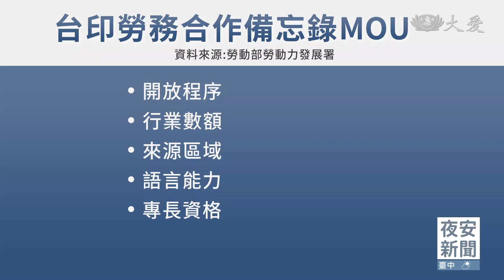印度移工將來台 面臨語言文化挑戰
台灣基層勞動力短缺，勞動部16號和印度簽屬「勞務合作備忘錄」MOU，未來將開放引進印度移工，彌補產業人力不足。對此，產業、學界持正面但審慎的態度，主要是，會不會緩解了產業缺工，卻剝奪了本國勞工的就業機會？學者也指出，目前台灣對於引進外勞的總量管制，不如以前。

台灣高齡化、少子化浪潮襲來，儘管目前外籍勞工人數約75萬人，產業人力依舊緊繃，勞動部與印度簽署勞務合作備忘錄MOU，準備引進印度勞工。

勞動部勞動力發展署長 蔡孟良：「現在我們移工的來源國，受限於我們現在只有越南、泰國、菲律賓跟印尼，這樣的受限的情況之下，長期我們的國內的雇主團體也呼籲政府必須要正視。」

印度勞工在海外工作人數約1800萬人，不少歐洲、東南亞國家也都引進，目前台灣約有2700名印度勞工，從事高科技專業工作；未來引進印度藍領勞工，產、學界持正面，但審慎的態度。

台大國發所兼任副教授 辛炳隆：「多一個選擇總是好事，尤其是這幾個(移工)來源國，基本上本身的勞力輸出也不是像以前那麼地充裕。」

勞動部強調，未來包括開放程序、數額、來源區域、語言能力、專長資格，會透過跨部會研議。

勞動部勞動力發展署長 蔡孟良：「其實完完全全由我們台灣來決定，簽署之後雙方也同意，應該要採取循序漸進、穩健務實的方式來妥善規劃。」

首席人力資源有限公司總經理 劉合浩：「雇主本來就10個職缺，因為他請了外國人，職缺一定是變少，所以對勞方來說，一定就是相對有工作機會被剝奪。」

學者認為，若只是改變外籍勞工的來源國家，對本國勞工影響有限；反倒是，目前官方對於「外勞聘僱警戒指標」施行，令人擔憂。

台大國發所兼任副教授 辛炳隆：「早期確實是有一個總量管制的機制在，但我們現在已開啟一個經常性受理，而且也不是用專案引進，過去用專案引進，是每個專案會有一定名額，用完就沒有，這部分我們現在也沒有，我們現在是只要符合資格，我們就經常性受理，我們就會分配移工名額，你就可以引進。」

目前政策細節仍在研議階段，來自印度，在臺師大取得翻譯學博士，從事翻譯工作25年的李眉君認為，協助和開放，也許是台灣該準備的。

翻譯顧問 李眉君：「我們呼籲兩邊的政府，對這些人要有些，提供一些訓練的機會，比如說讓他們學習一點點中文，至於台灣這邊，我覺得台灣的人應該要用比較開放的心態(對待印度勞工)。」

傳統印象中，數理好、推理能力強的印度勞工，也將有文化適應的挑戰，未來如何創造本地產業與勞工、社會，多方受益的局面，將是課題。

陳宏立 張略家 台北報導